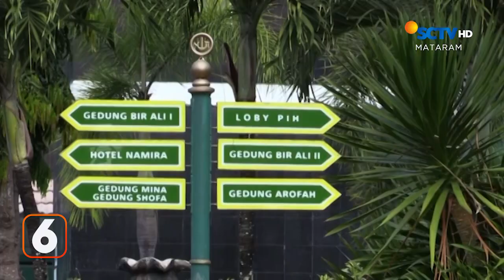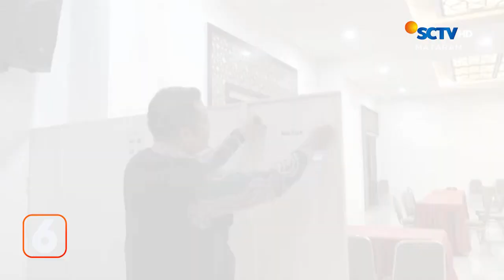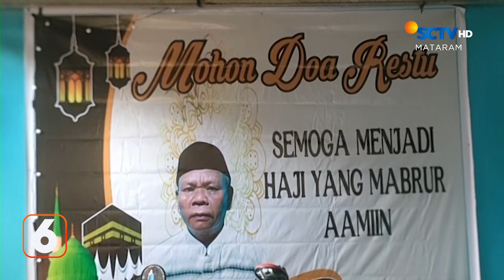Menabung Belasan Tahun, Perajin Bata Naik Haji | Liputan 6 Mataram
Liputan 6 Mataram, 26 Mei 2023 | Part 2